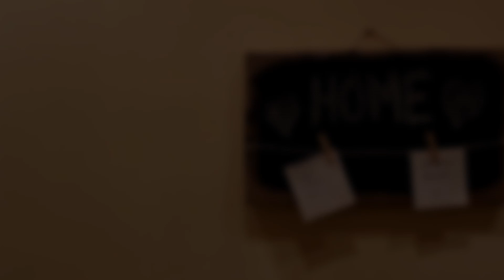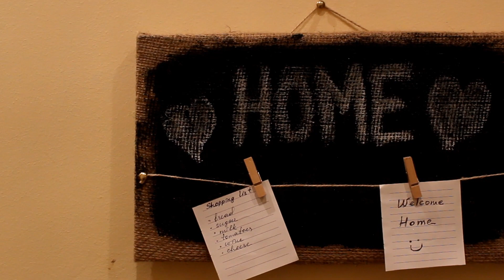DIY - HOW TO MAKE A MEMO BOARD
Hello! This time I would like to show you how to make a board for the most important notes or memos you might have, which is very handy as it will always be there right away. And of course it will also serve as a unique decoration in your house.